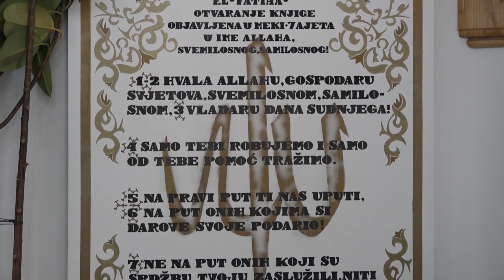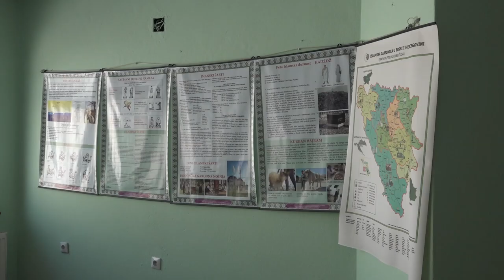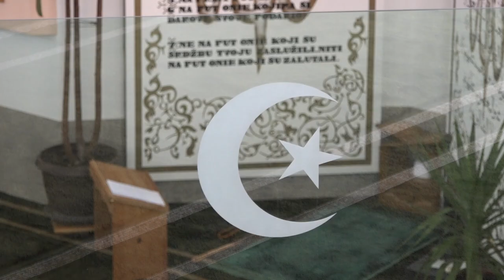Srebreničke džamije: Bare - tatabrada.tv